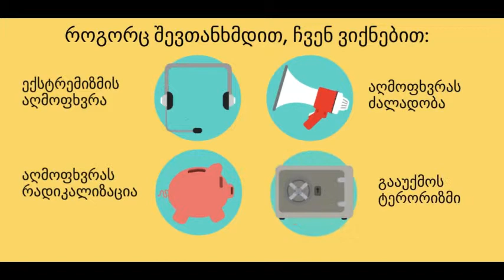May the Force be with YOUth! - Awareness animation 7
The animation was created within the project frame "May the force be with YOUth!" and supported by EYF of Council of Europe